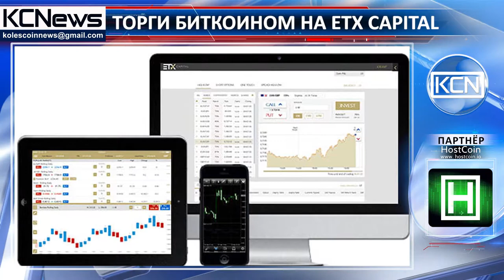ETX Capital начинают торги биткоином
Лондонская форекс-компания ETX Capital объявила о начале торгов биткоинами. Об этом компания сообщила на своей страничке в Твиттере. Такое решение в ETX Capital приняли из-за желания пользователей заработать на растущем тренде криптовалюты. Для торговли биткоинами на площадке ETX Capital трейдеры смогут делать ставки на спред или заключать контракты на разницу цен с помощью десктоп или мобильной версии приложения Traderpro. “Добавление биткоина в нашу обширную базу, которая работает с более, чем 5000 рынками — один из постоянно предпринимаемых нами шагов для внедрения новых продуктов и инновационных технологий, которые создают больше возможностей для торговли нашим клиентам. В ближайшие месяцы будут еще нововведения”, — сказал глава ETX Capital, Эндрю Эдвардс.